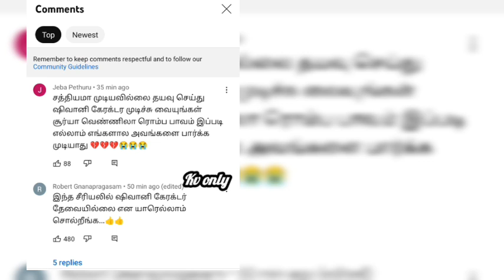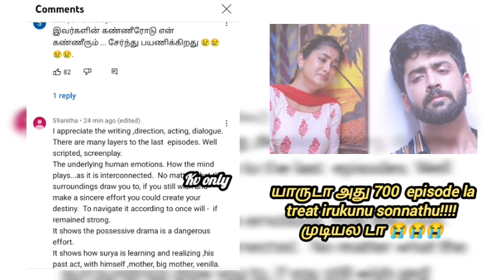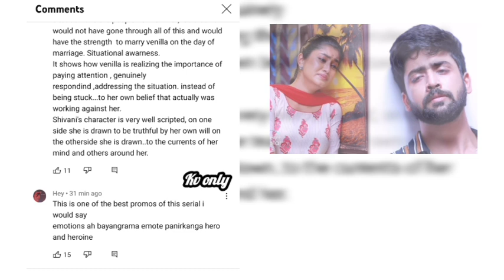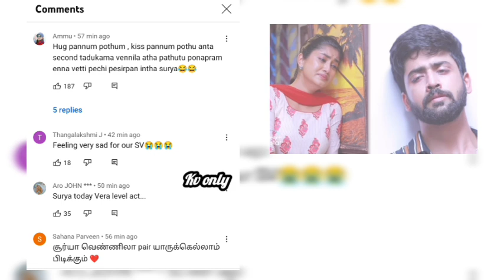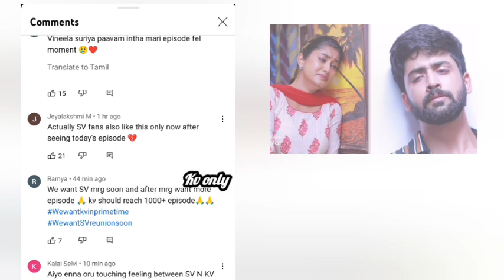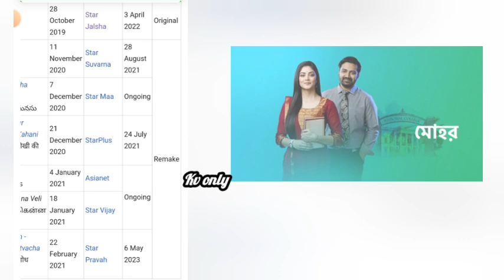என்ன நடக்குது🤔 news around kaatrukkenna veli serial | prank call swamy | kv promo fans reaction poll